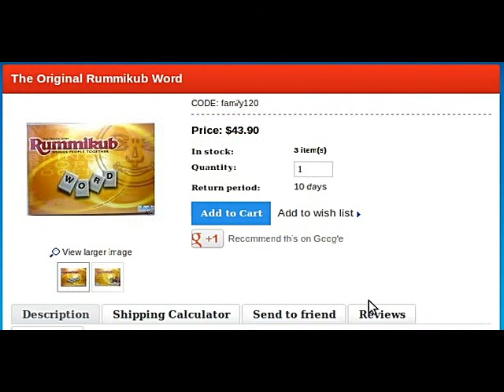Rummikub Board Game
Buy Rummikub Board Game at gameoz.com.au
Visit gameoz.com.au to shop online for Games,Puzzles and Board games.